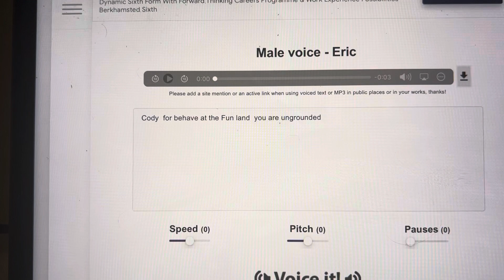Cody behaves at the fun land ungrounded by Roseria